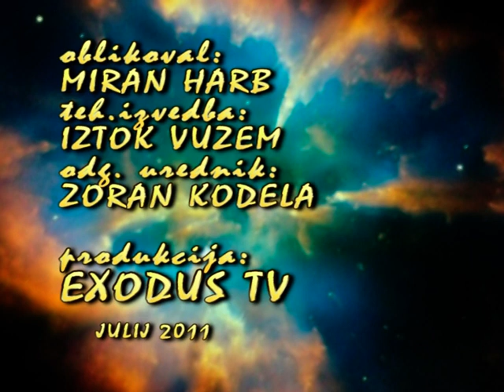Duh Časa: Družbena patologija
Pogovor s predstavniki gibanja Duh časa